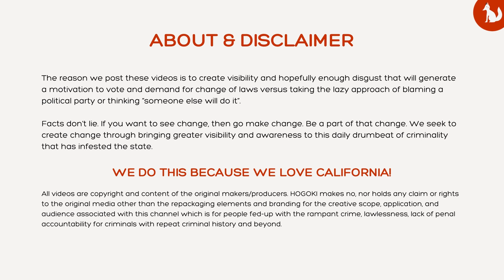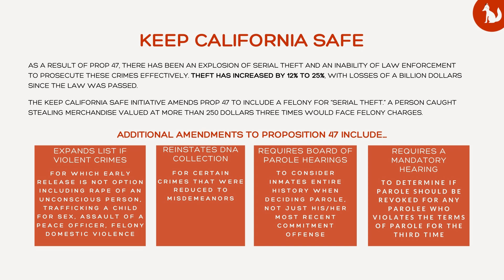HOGOKI - About & Disclaimers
This about us page basically covers a bit about why we are doing this. Crime is out of control in California. You can have a package delivered one minute and 10 minutes later its gone, they ticket the person, then they are back the next day stealing more packages or committing other crimes.

We need a change of law. We need to take back control of the state, our cities, our homes, and protect our livelihoods from those who seek to prey on the weakness of others and the hardworking citizens of California.

This channel has nothing to do with politics, skin color, gender, nationality, socioeconomic status, citizenship or anything that in today's world people use to denigrate and segregate. This channel is ONLY about showing the crime that is happening now to coerce change in laws that will make us all hopefully a bit safer.

Police Chases are somewhat strategically used as they are sensationalist and obviously sensationalism is a pull which pulls people to this channel AND this message that we need to VOTE to amend laws and bring some sanity and safety back to our lives.